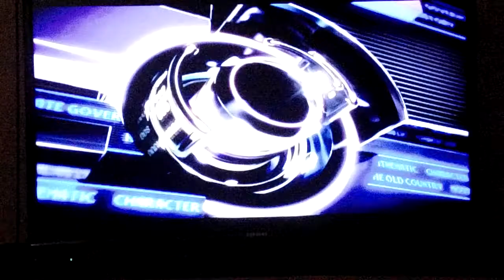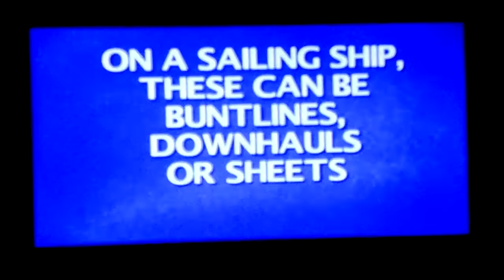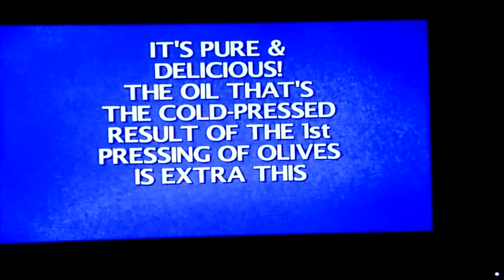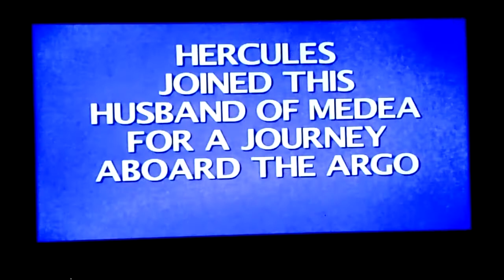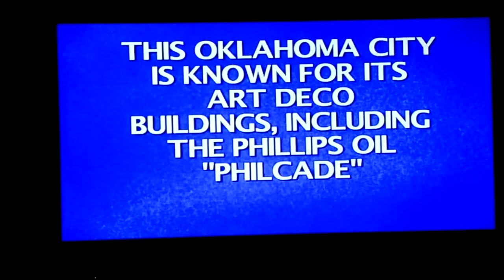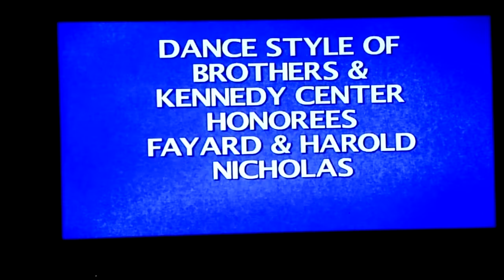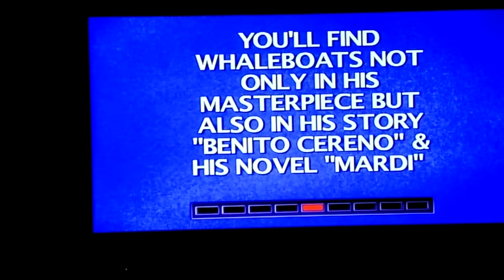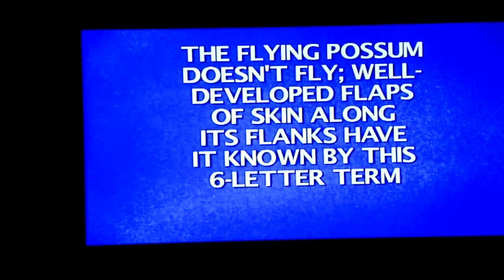Jeopardy! Playstation Three Gameplay 1 Part 1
Here is part one of my first gameplay of a new game that was just bought for me.  It's Jeopardy! for the Playstation Three! How will I do in this game? Well, you're going to have to watch to find out!